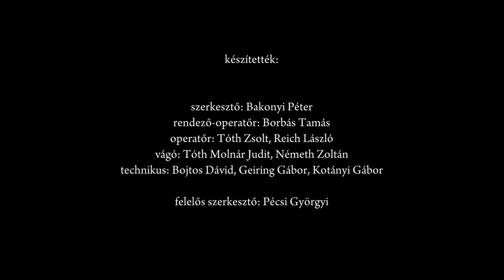Minden, ami művészet – Évértékelő beszélgetések az MMA tagozatvezetőivel – 3. rész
Hogyan látja a Magyar Művészeti Akadémia (MMA) kilenc tagozatvezetője 2023-mat? Mik azok a jelentőségteljes események, történések, mozzanatok egy adott tagozat életében, amelyek mind az Akadémiára és a társadalom egészére is érezhető hatást gyakoroltak?

Kihívások, újítások, tanulságok, s víziók. Közösségépítés, kultúrmisszionárius szerepek. Mindez az összművészetiség jegyében, négyrészes kerekasztal-beszélgetés keretében.

Az MMA stúdiójának vendégei ezúttal Sára Ernő, az MMA Iparművészeti és Tervezőművészeti Tagozatának vezetője, illetve Tóth Péter, az MMA Zeneművészeti Tagozatának vezetője. Beszélgetőtársuk Bakonyi Péter, a Magyar Művészeti Akadémia Titkársága Sajtóosztályának vezetője.

A felvétel időpontja: 2023. december 7.